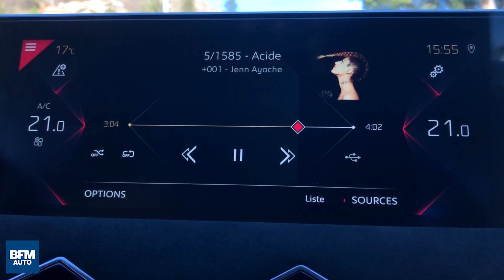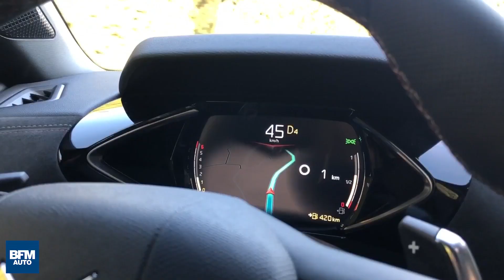Essai DS3 Crossback, le petit SUV français qui se veut premium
DS revient avec son second modèle, un SUV urbain baptisé DS3 Crossback. Ce rival autoproclamé de l’Audi Q2 mise sur l’originalité et une minutieuse attention aux détails pour conquérir les clients des marques allemandes.